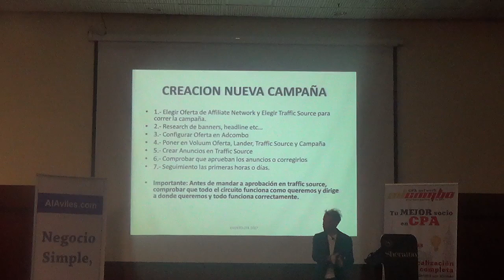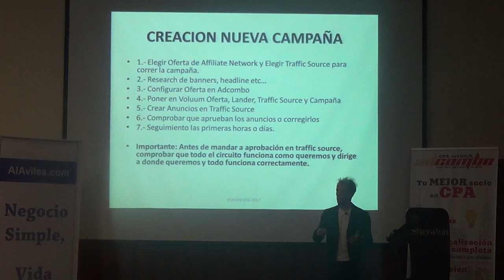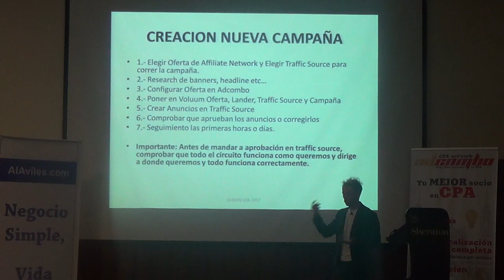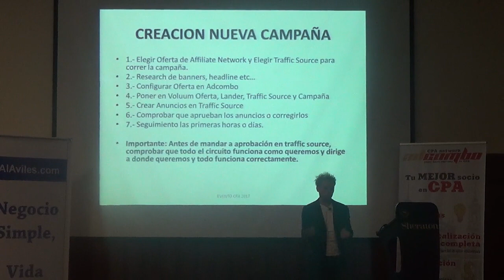Optimización de Anuncios Nativos: Secretos de Juan Cortés (EventoCPA pt.2)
En este video, Juan Cortés Diéguez, experto en tráfico nativo, comparte valiosas estrategias para optimizar campañas de anuncios nativos. Juan explica cómo evitar retrasos en la aprobación de anuncios, la importancia de entender las particularidades de cada red publicitaria, y cómo asegurar que todo el circuito de conversión funcione correctamente antes de lanzar una campaña. Además, ofrece consejos prácticos sobre el uso de VPNs para probar ofertas geográficamente restringidas y cómo adaptar los anuncios a los requisitos específicos de plataformas como Facebook y otras redes de tráfico nativo.

Lista de Capítulos:
0:00 Introducción: Optimización de anuncios nativos
0:30 Estrategias para agilizar la aprobación de anuncios
1:00 Adaptación a requisitos específicos de cada red
1:30 Importancia de verificar el funcionamiento del circuito
2:00 Uso de VPNs para probar ofertas geográficas
2:30 Consejos finales para maximizar conversiones
3:03 Conclusión: Aplicación práctica de las estrategias

¿Estás listo para ganar dinero en línea?
Contáctanos Directamente:
- Via WhatsApp 💬
- Via Skype 💬
al.aviles

Esta info fue originalmente compartida en el 2017,
pero los consejos y principios siguen siendo aplicables y relevantes en su mayoría.

[26. Native Ads Por Juan Cortés Diéguez - Parte 2]